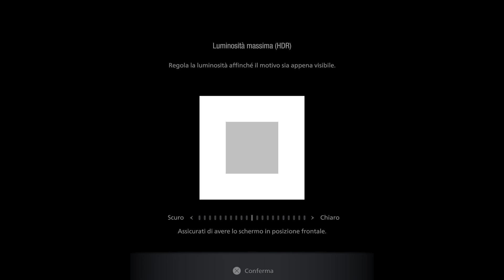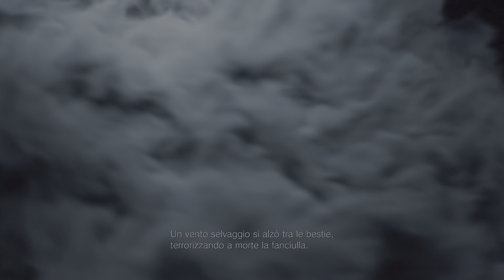Resident Evil Village PS5 Gameplay \ Part 1 (60 FPS)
Mi si sono sminchiati i file in fase di esportazione e dunque la prima e seconda parte sono spezzate porcodio non me ne va bene una
PS5 no Ray Tracing
60 fps hdr